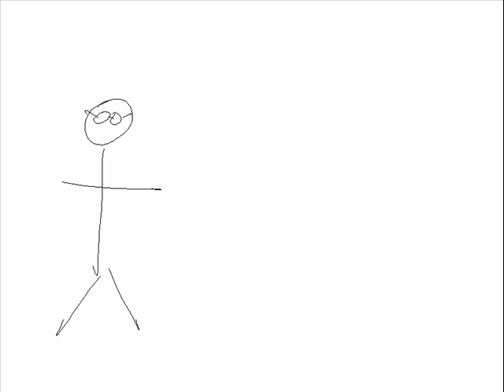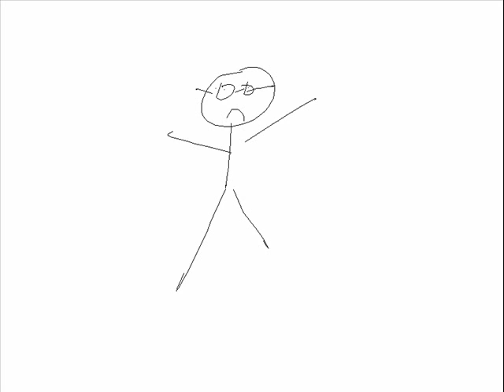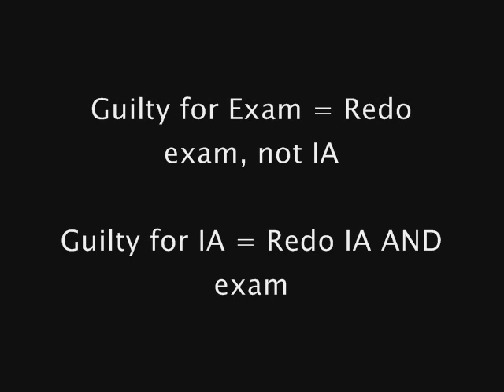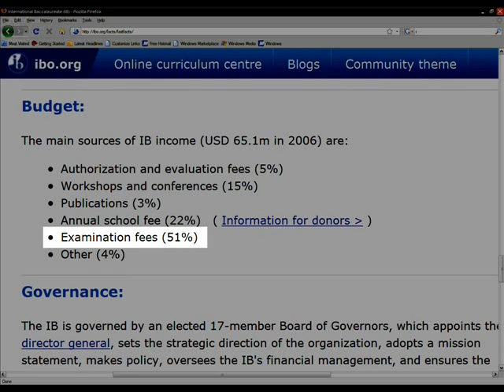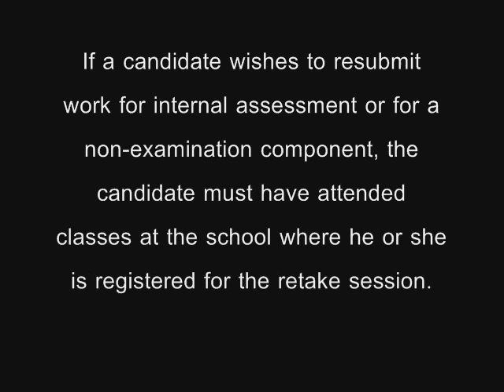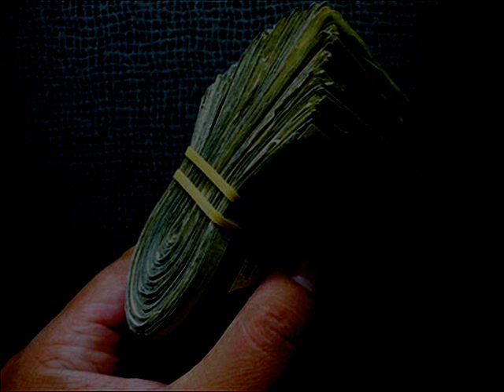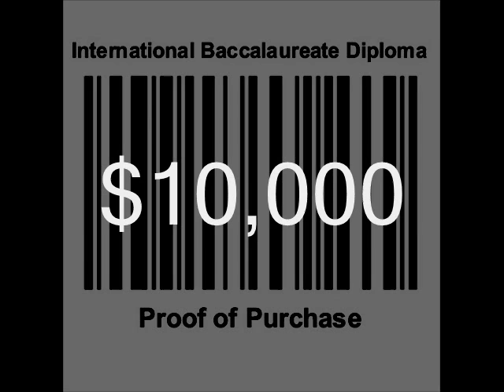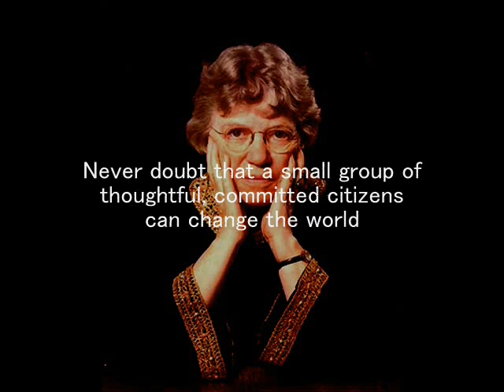International Baccalaureate (IB): Capitalist, Elitist and Hypocritical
A video every IB student/ parent/ teacher/ administrator must see. This documentary examines the other side of the IB, who claims to be a non-profit educational program producing caring citizens regardless of borders or class, when it is in fact a capitalist diploma making machine, reaping astronomical sums of money from its elite students to feed their profit-bloated CEOs, like any other companies.

Please spread this message. The truth about International Baccalaureate Co. Ltd. must be spoken.